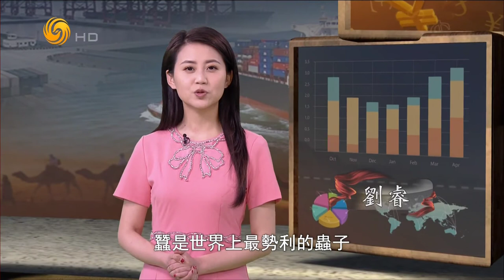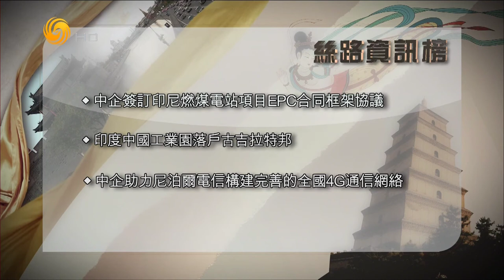Como, Italy: Some say If you have a silk product, which may be produced in Como!